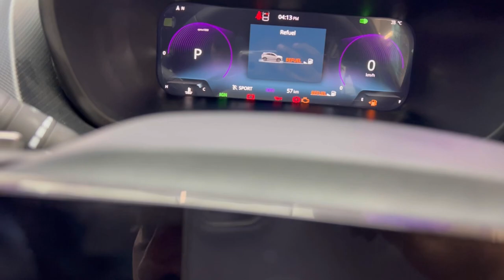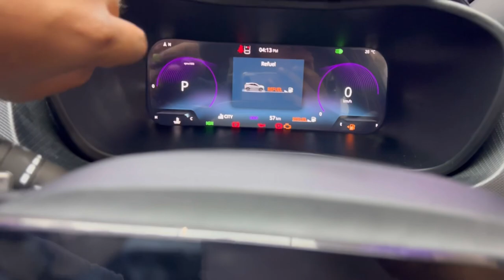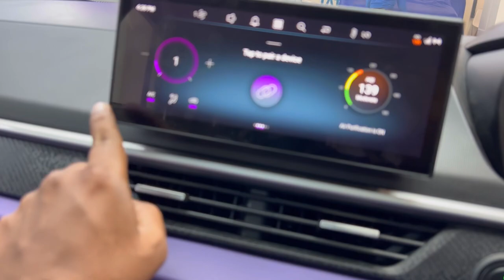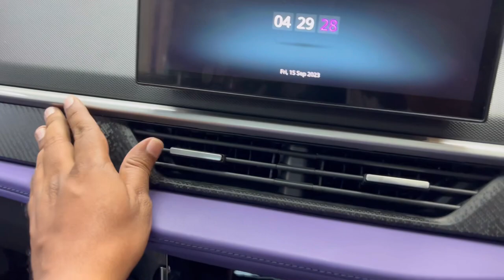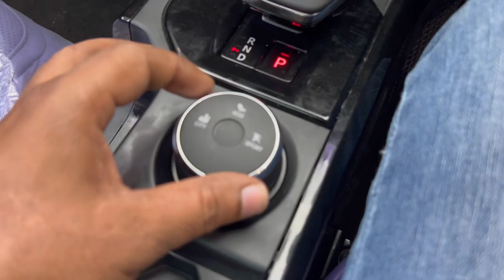Tata Nexon Facelift 2023 DCT Top Model ❤️ Tata Nexon Facelift Fearless Plus S DCT